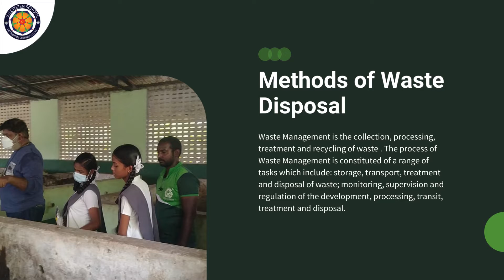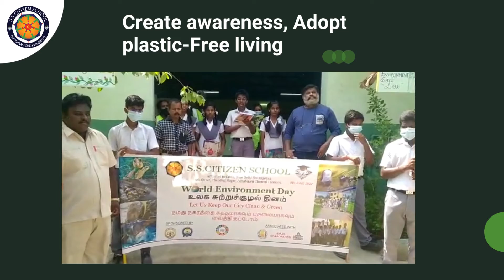World Environment Day 2022 | 8th June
Established back in 2007, the Indian School in the State of Tamil Nadu has a tradition of quality. The school was founded on the principles of developing and challenging the whole individual – ‘Head, Hand & Heart’ -producing students with high aspirations and confident independence.

9th Street, Thendral Nagar, Pattabiram, Chennai - 600072.
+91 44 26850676 , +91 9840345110 , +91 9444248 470